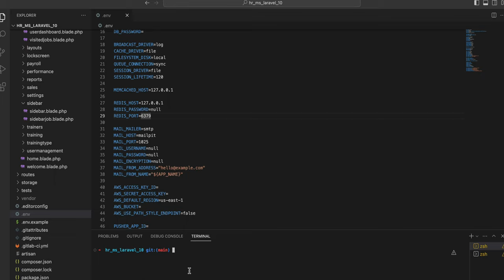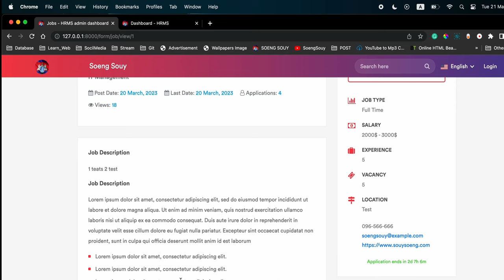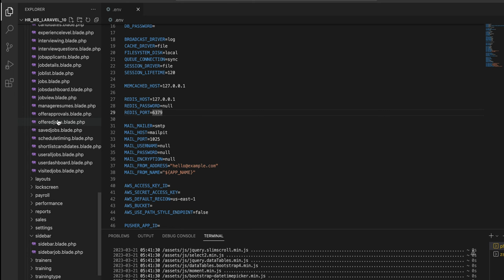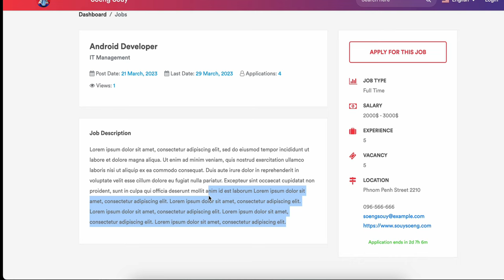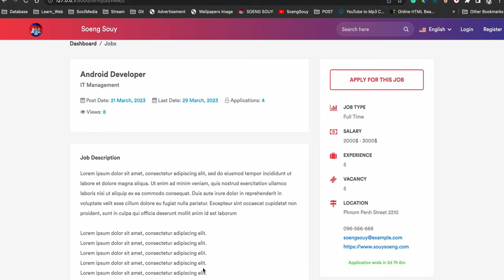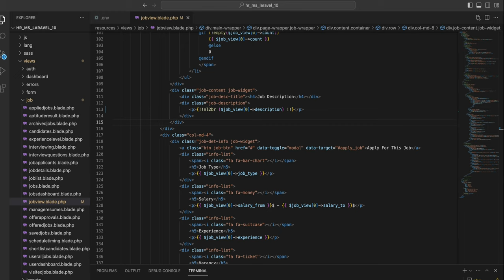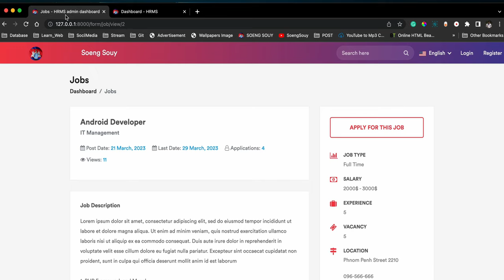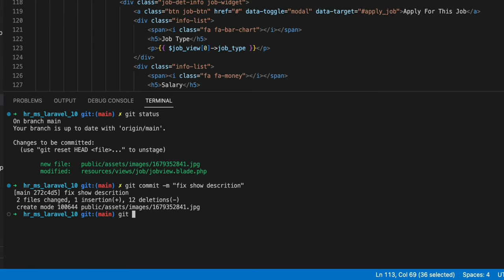Preserve Line Breaks in Textarea Input Laravel HR | Job Post